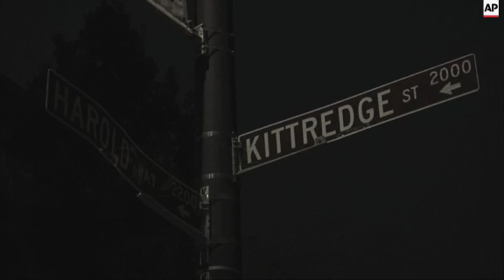A man who lives near the Berkeley building where a 4th-floor balcony collapsed Tuesday, killing six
(16 Jun 2015) RESTRICTION SUMMARY: AP CLIENTS ONLY
AP TELEVISION - AP CLIENTS ONLY
Berkeley, California - 16 June 2015
1. Zoom out from close shot of balcony to wider shot of building
2. SOUNDBITE: (English) Gerald Robinson, Neighbor
"I was here earlier, after seeing a movie, I came around the corner because there were tons of ambulances and firetrucks and everybody showing up so I came around to see what was happening and couldn't find out any information and so I left and then two students who were desperate for a ride to the hospital waved me down and I took them to Highland (Hospital). They were having a party of some kind and suddenly it just went down, suddenly.  And that was it. They were gone. The kids were totally distraught.  They were comforting each other and crying and cellphoning like crazy and the guys were comforting the girls and the girls were crying and some of them didn't even have their shoes on because they couldn't get back into the apartment building because they sealed it off."
3. Wide shot of street blocked off
4. Shots of police vehicle
5. Close of street sign reading Kittredge St.
6. Two poeple sitting on ground near collapse
STORYLINE:
A man who lives near the Berkeley, California building where a 4th-floor balcony collapsed Tuesday, killing six Irish students and injuring eight others, said two students waved him down for a ride to the hospital and told him the balcony 'just went down.'
Gerald Robinson said he had just gotten out of a movie when two students flagged down his car asking for a ride to a hospital to check on injured friends.
He said the students told him they were having a party and the balcony "just went down, suddenly.   And that was it. They were gone."
Robinson said the kids were "totally distraught."
"They were comforting each other and crying and cellphoning like crazy and the guys were comforting the girls and the girls were crying and some of them didn't even have their shoes on because they couldn't get back into the apartment building because they sealed it off," he said.
A spokesman for the Berkeley Police Department said police received a noise complaint concerning a loud party in the apartment about an hour before the balcony collapsed at 12:41 am but had not yet responded.
The balcony, estimated to have been 5 feet by 10 feet, separated completely from the building and landed on a lower balcony.
The building in the heart of downtown Berkeley has apartments in the upper floors and retail shops at ground level. The walkable neighborhood just blocks from the University of California, Berkeley, is dotted with museums, a city library, restaurants, coffee shops and chain stores.
All six of the dead in the college town of Berkeley were in the U.S. on temporary work visas, Irish Foreign Minister Charlie Flanagan said in Dublin.
Police were working with fire and building officials to determine what caused the accident. No information was available on the identities of the victims.